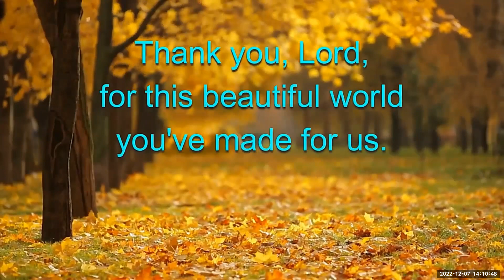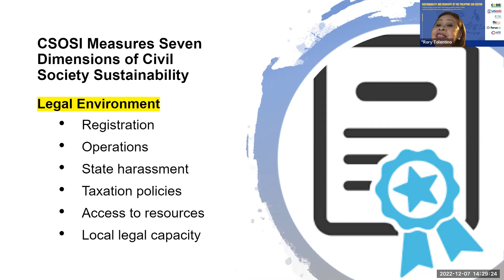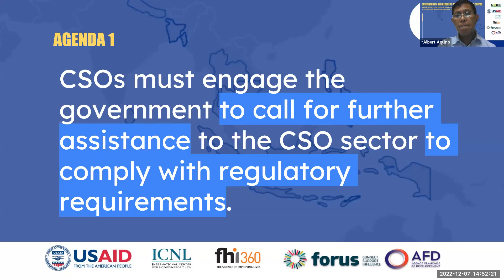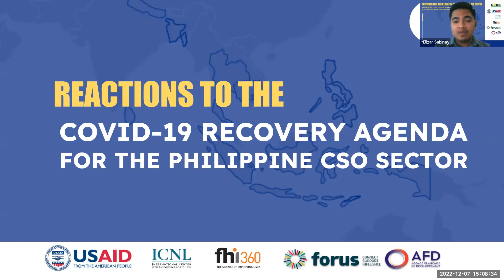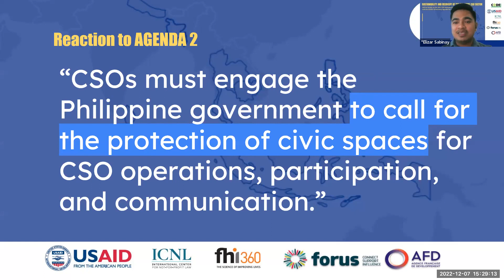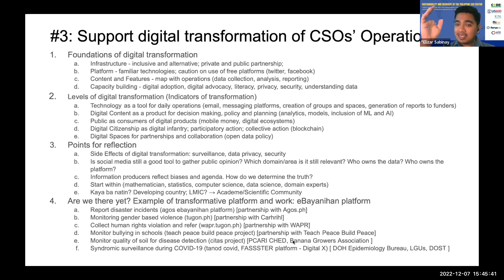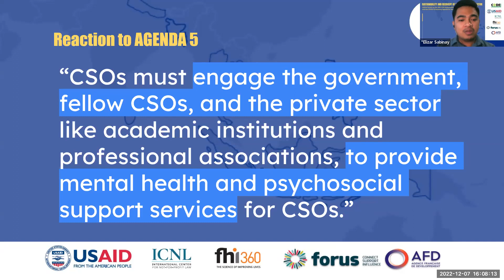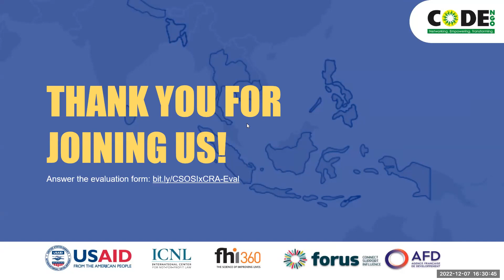Sustainability and Recovery of the Philippine CSO Sector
"Sustainability and Recovery of the Philippine CSO Sector: Online Forum on the 2021 CSOSI and the COVID-19 Recovery Agenda for the CSO Sector" held last December 7, 2022! Your participation is valued and important to the future of CSO work!
to learn about how you can be a part of our future events!
with USAID Philippines, International Center for Not-for-Profit Law (ICNL),  FHI 360, Forus international,  and Agence Française de Développement (AFD)